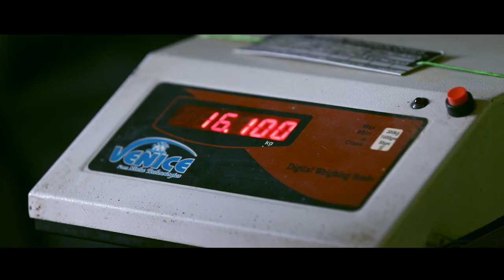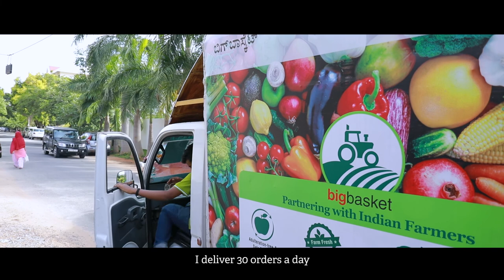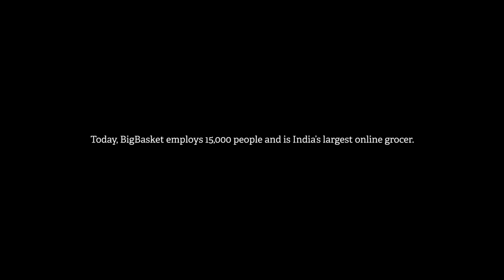Big Basket - Farm to Consumer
BigBasket is the largest online grocery market in India employing 15,000 people. By establishing regional centres, known as Fresho Farms, for collection of freshly grown fruits and vegetables, BigBasket has given the true worth of the freshly grown produce to over 3,000 farmers.

Production House: Temple Bell Films, Bangalore, India